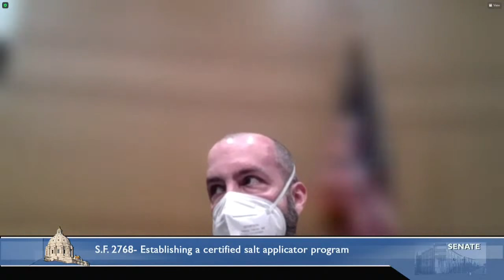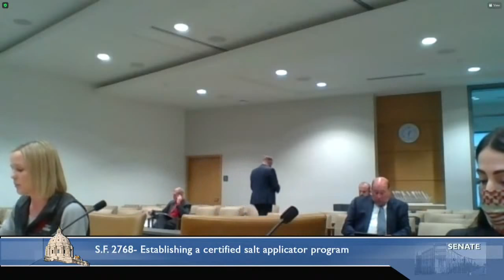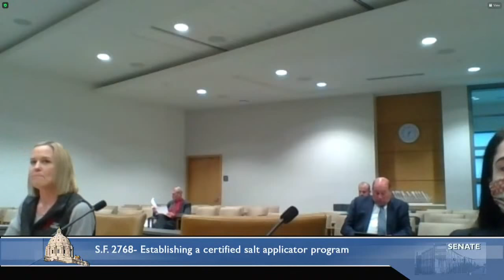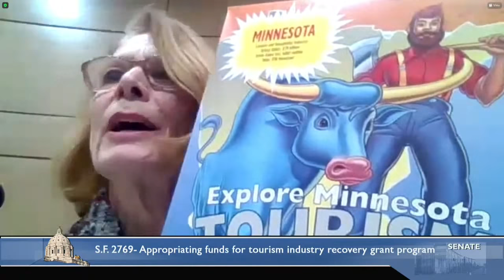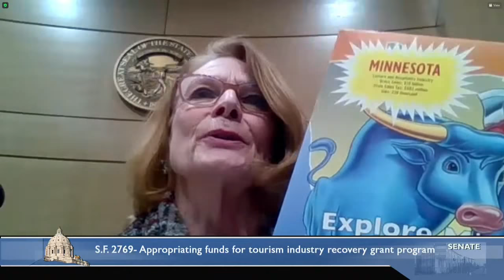Committee on Environment and Natural Resources Policy and Legacy Finance - 02/16/2022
S.F. 2768 (Ruud) Establishing certified salt applicator program.

S.F. 2769 (Ruud) Appropriating funds for tourism industry recovery grant program.

S.F. 0908 (Weber) Authorizing county boards to spend net proceeds from the sale of tax-forfeited land for specified purposes.